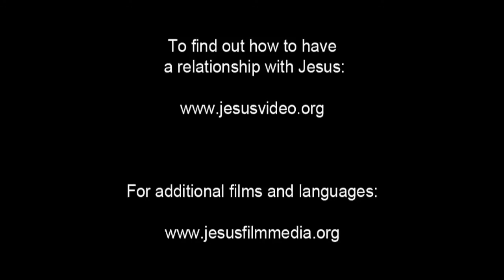JESUS, (Urdu), Resurrected Jesus Appears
John and others return to the room where Jesus's followers have gathered. They come in saying that Jesus has indeed risen. John says Jesus appeared to Simon on the road. Simon talks about how they didn't recognize Jesus at first.

But when they sat down to dinner and Jesus broke the bread, they knew who He was.

Jesus stands in the room with them. He asks why they're troubled and doubtful. He holds out His hands for them to see. He encourages them to touch Him to prove to them that He's flesh and blood. They reach out and touch His hands.